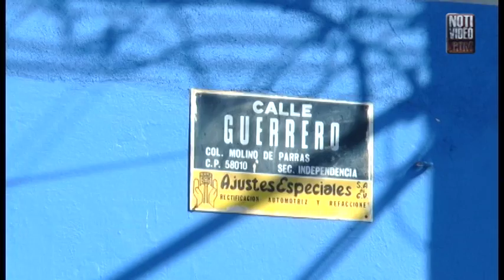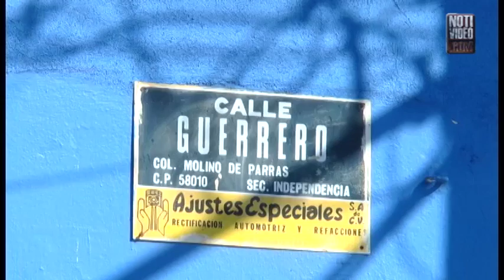Inteligencia de EU trabaja con autoridades mexicanas para identificar empresas ligadas al narco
Tras hacerse pública información por parte de Oficina de Control de Activos Estadounidense OFAC por sus siglas en inglés, en días pasados sobre tres empresas asentadas en Michoacán, las cuales están vinculadas al narco y principalmente al lavado de dinero,  el gobernador Silvano Aureoles Conejo se dijo dispuesto a colaborar desde su administración con autoridades federales y estadounidenses sobre este tema.